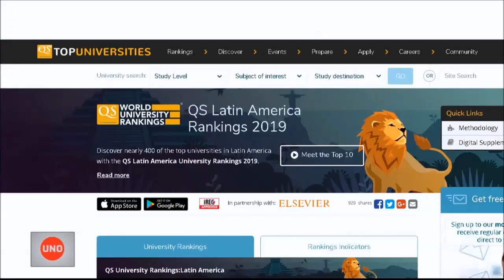Colombia tiene cuatro de las 25 mejores universidades de América Latina según Índice QS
De las primeras 25 universidades rankeadas por el índice QS de 2019 en América Latina, 8 son de Brasil (Sao Paulo, Campiñas, Do Rio, UNES, Católica de Río, federal del Rio Grande, Santa Caterina); cinco son de Chile (Católica, de Chile, de Santiago, Concepción y Católica de Valparaiso), Cuatro son de Colombia (Andes, Nacional, Antioquia, Javeriana), dos de Argentina (UBA, Torcuato) y una de Costa Rica (Costa Rica).